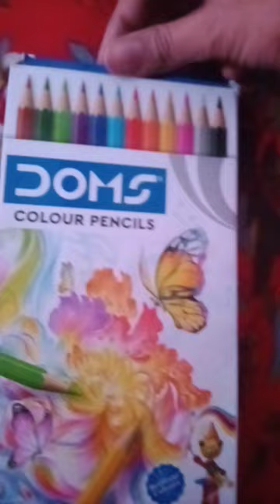new Doms pack under 50 rs